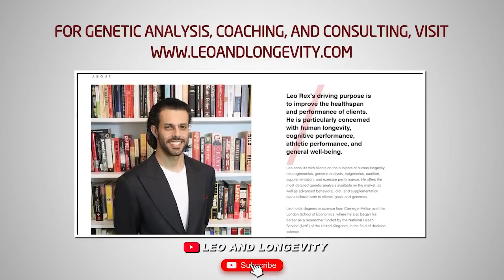HOW TO LIFT || Lessons from Anatomy & Physics w/ Doug Brignole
TIMESTAMPS (JAX):
0:00 Intro/ The Physics of Resistance Exercise
0:36 Who designs resistance exercise equipment?
1:56 Doug’s overhead press story
3:16 Can you stress specific portions of a muscle, or only the whole muscle?
4:05 Are partial reps effective?
5:45 Why leg size has changed in bodybuilding
6:28 Physics in bodybuilding/ Levers/ Why squats are not good for bodybuilding
10:01 The dangers of loading your spine with heavy weight
12:58 How herniating a disk works
14:31 Would isolating muscles impact your nervous system less?
17:19 Pro inflammatory stress from squats
18:29 Are short muscle bellies weaker than longer muscle bellies?
19:28 Incline bench press and shoulder problems
20:42 Barbell vs dumbbell bench press
24:01 Are people with longer limbs at bigger risk of joint issues due to bench press?
25:07 Using short lever length for increased loads
28:36 Arm wrestling and short range of motion preacher curls
32:55 Unusual arm wrestler muscle development
33:50 The pursuit of good/ What is worth pursuing
35:18 Making mistakes when you are young that you will regret when you are old
39:41 Modern society and unexplored masculinity
43:32 Why dips are not worth it
46:28 Tricep extensions and forearm position
48:55 Pronation, supination, elbow position and alignment
50:30 How the lat moves
52:11 Proper lat exercise
54:06 Anatomy of back muscles/ The upper, mid, and lower trapezius
57:28 The best way to access the trapezius
59:42 The Erector Spinae (lower back)
1:01:28 How to dynamically work the Erector Spinae
1:03:07 Doug on leg lifts
1:05:50 Origins vs insertions
1:06:55 Tendinous intersections in abs
1:08:41 Why you can’t spot reduce fat
1:09:49 Doug's favorite abdominal exercise

🔗 Connect & Explore 🔗
JOIN THE COMMUNITY:
OTHER CHANNELS
Lucie ▶    / @luciec.7692
Kids ▶    / @bilinguini